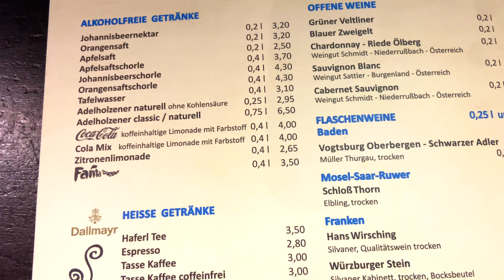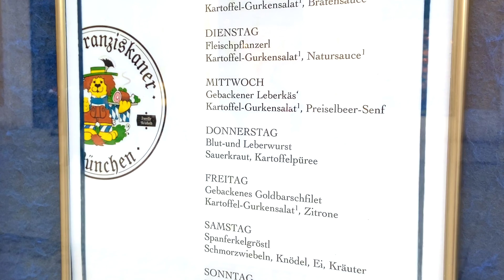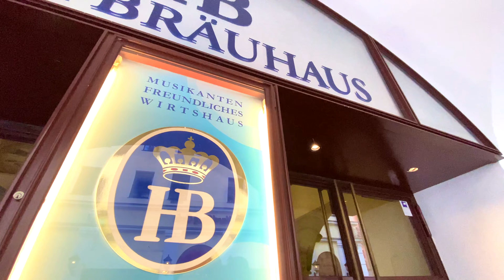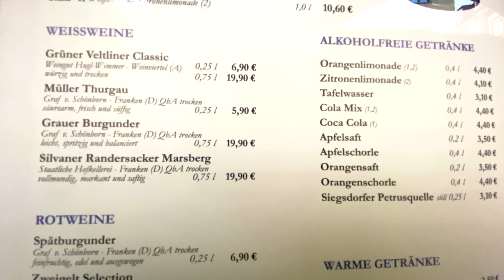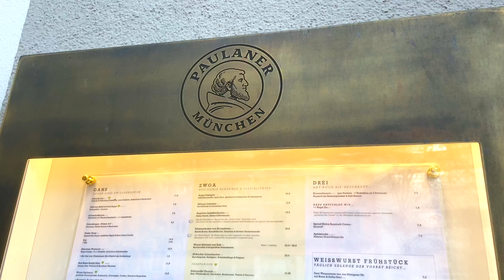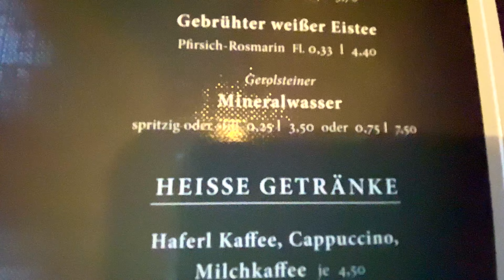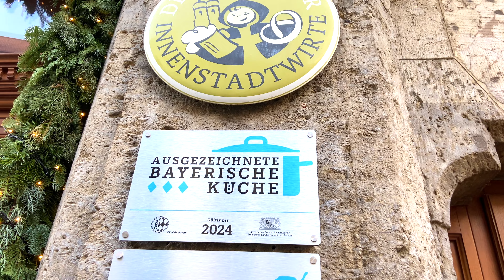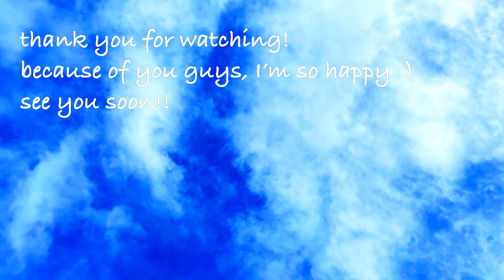München Bayern Munich 11 Top-Bräuhaus in der Altstadt, im Besitz von Brauereieigene Läden【4K 】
hallo zusammen!  weiss Du? dass es in München drei verschiedene　Arten Bräuhaus gibt? Heute stelle ich Dir eine dieser sehr beliebten Bräuhaus in der Münchner Altstadt vor!　lass uns ein virtuelles Bräuhaus-erlebnis auf Video!   weitere Infomationen siehst die Überschicht. Fragen, Anfragen lass bitte in den Kommentaren hinter!
ich freue mich total über ein Abo und mag ich 👍 Danke!

total gerne über ich mag👍, kommentar, Anfrage und Abo!
Schaltest die Benachrichtigungseinstellungen ein🔔 (durch klicken des Glockensymbols) und richtest Du es so ein, dass Du Benachrichtigungen erhaltest, wenn neue Videos hochgeladen ist.

00:00
00:18 Karlsplatz
01:32 Augustiner Stammhaus
02:41 instagram mable spot
03:03 Augustiner am Dom
04:07 Zum Franziskaner
05:06 Spatenhaus an der Oper
06:24 Hofbräuhaus München
10:37 Augustiner am Platzl
11:46 Paulaner am Tal
13:21 Der Pschorr – das bayerische Wirtshaus am Viktualienmarkt
15:23 bonus Videos
18:00 Marienplatz

ℹ️ Info:
Arten von Bräuhaus:
1  Biereigene Gaststätten (= Brauhaus)
2  Gaststätten in der Art von Brauhaus (in Partnerschaft mit einem Bierhersteller), die Bier ausschenken
Bierhallen in Partnerschaft mit Münchner Brauereien, die nicht im Besitz der Brauereien sind.
3  Brauhaus außerhalb Münchens

Biereigene Gaststätten, Brauhaus
Augustiner Stammhaus

Augustiner am Dom
augustineramdom.de

Zum Franziskaner
zum-franziskaner.de

Hofbräuhaus München
hofbraeuhaus.de

Augustiner am Platzl
augustiner-am-platzl.de

Der Pschorr – das bayerische Wirtshaus am Viktualienmarkt
der-pschorr.de

Brauhaus außerhalb Münchens
Ayinger am Platzl
ayinger-am-platzl.de

Schneider Bräuhaus München
schneider-brauhaus.de

・Kirche-, St. Michael/ Frauen/Peterskirche/heilig geist/Theatiner/ BürgersaalMünchener 6 großartige Kirchen in der Stadt Rundgang/ FrauenKirche Alterpeter usw【MünchenVlog】